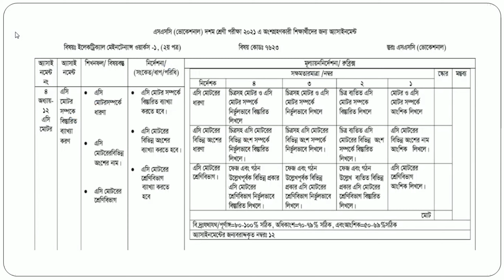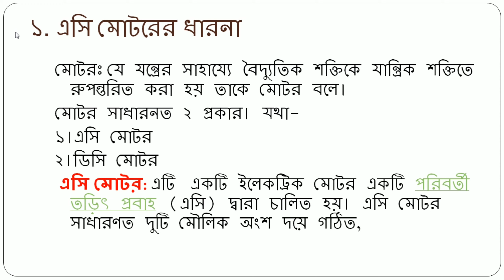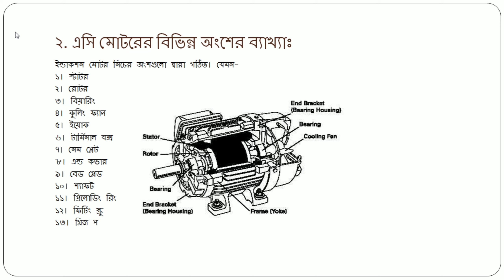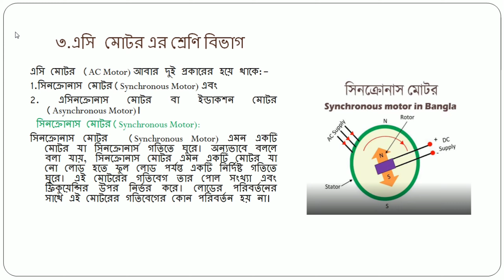Electrical maintenance works 1 assignment 6th week /ইলেকট্রিক্যাল মেইনটেন্যান্স ওয়ার্কস ১ এর সমাধান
electrical maintenance works 1 assignment 6th week /ইলেকট্রিক্যাল মেইনটেন্যান্স ওয়ার্কস ১ এর সমাধান।ভোকেশনাল ইলেকট্রিক্যাল মেইনটেন্যান্স ২য় পত্র.ভোকেশনাল দশম শ্রেনির ইলেকট্রিক্যাল মেইনটেন্যান্স ২য় পত্র এসাইনমেন্ট ২০২১.কারিগরি শাখার এসাইনমেন্ট.